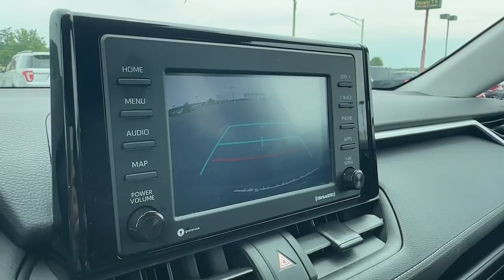2021 Toyota RAV4 Hamburg, Reading, Kutztown, Temple, Leesport T23T6041A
Silver Sky Metallic Used 2021 Toyota RAV4 LE available in 35 Industrial Drive, Hamburg, Pennsylvania at Kelly Hyundai. Servicing the Hamburg, Reading, Kutztown, Temple, Leesport, PA area.

Kelly Hyundai
35 Industrial Drive

Certified Pre-Owned! Fully Serviced Good Service History 1 OWNER CLEAN CARFAX/NO ACCIDENTS REPORTED APPLE CARPLAY/ANDROID AUTO BLUETOOTH/HANDS FREE CELL 2 SETS OF KEYS 3 Day/150 Mile Money Back Guarantee 30 Day/1500 Mile Vehicle Exchange AWD Black Cloth Auto High-beam Headlights. 27/34 City/Highway MPGbrbrAt Kelly we are proud present this Toyota RAV4 well equipped with the following features: TCUV Website Certified AWD Black Cloth Auto High-beam Headlights 17 Steel Wheels 4-Wheel Disc Brakes 6 Speakers ABS brakes Air Conditioning AM/FM radio: SiriusXM AM/FM Stereo Apple CarPlay/Android Auto Axle Ratio: 3.177 Brake assist Bumpers: body-color Driver door bin Driver vanity mirror Dual front impact airbags Dual front side impact airbags Electronic Stability Control Emergency communication system Exterior Parking Camera Rear Fabric Seat Trim Four wheel independent suspension Front anti-roll bar Front Bucket Seats Front Center Armrest Front reading lights Illuminated entry Knee airbag Low tire pressure warning Occupant sensing airbag Outside temperature display Overhead airbag Overhead console Panic alarm Passenger door bin Passenger vanity mirror Power door mirrors Power steering Power windows Radio data system Rear anti-roll bar Rear seat center armrest Rear window defroster Rear window wiper Remote keyless entry Roof rack: rails only Speed control Speed-sensing steering Split folding rear seat Spoiler Steering wheel mounted audio controls Tachometer Telescoping steering wheel Tilt steering wheel Traction control and Trip computer. We also want you to know that all our vehicles are priced at a competitive value position to the market. We use an independent 3rd party software to research internet listings on all vehicles in the market so we can ensure that our prices are the most competitive out there. We do this simply so people choose us when they start searching for their next car. Certified.brbrCertification Program Details: THE BEST NEW CARS MAKE THE BEST USED CARS!brbrAnd Not Just Any Toyota Makes The Cut! Certification Starts with Our Selection Process. A process that keeps you in mind every step of the way. Each Toyota candidate for certification must be a current model year vehicle up to and including six year old models with 85000 miles or less on the odometer. They must pass a rigorous 160-point inspection by a Toyota Factory Trained Technician a CARFAX vehicle history report is reviewed to ensure that only the best of the best vehicles receive the Toyota Certified Seal of approval.brbrNOW HOWS THAT FOR PEACE OF MIND?brbrAll Together this Toyota Certified Vehicle Includes:br** 12-month/12000-mile Comprehensive Warranty!br** 7-year/100000-mile Limited Powertrain Warranty!br** 8-year/100000-mile Hybrid Vehicle Battery Warranty!br** 1 year of Roadside Assistance!br** 160-Point Quality Assurance Inspection!br** Free CARFAX Vehicle History ReportTM!br** Standard New-Car Financing Rates Available!br** Extended Warranty Coverage (top 3 items above) transferable at no cost for added resale value!!brbrbrShopping at Kelly is car buying the way it should be; Fun Informative and Fair! Here are our promises:brbr* Transparent Pricing and Sales Process- NO GIMMICKS!!br* Cant Buy the Wrong Car! 3 day/150 Mile Return Policy! * Pressure Free  Efficient Friendly and Helpful Sales Staff!br* In House Team of Loan and Lease Specialists! Good with numbers and even better with people! Credit Challenged? Give us a try!br* Free Car Washes with any Service!br* Massive Inventory For One Stop Shopping!br* Certified Factory Service Technicians!brKelly of Hamburg is here for you with a Risk-Free Buying Experience that is backed by Kelly of Hamburg.